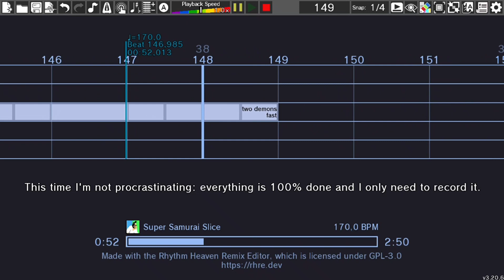[RHRE3] Announcing a big RH project!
IT'S HAPPENING. THIS IS NOT A DRILL, IT'S ACTUALLY HAPPENING. I ACTUALLY FINISHED SOMETHING FOR ONCE IN MY LIFE.

Do you remember a project I talked a long time ago called "Nath's Rhythm Heaven"? It's fine if you don't remember because it was like a year and a half ago, BUT IT'S FINALLY OFFICIAL. NATH'S RHYTHM HEAVEN IS FINALLY DONE. I have everything already made so I don't procrastinate and forget about it halfway through! I will upload 5 videos weekly from monday to friday, and every single one will have a playable version to download in the description.

This really took almost 2 years. No, i'm not exaggerating. I'm a little bit slow, but c'mon: they're 50 remixes, they take a lot of time.

I may or may not upload other content on weekends. I mean, now I have more time to do other remixes, but I don't know if I really want to: I think I deserve a little vacation...

Rhythm Heaven belongs to Tsunku and Nintendo.